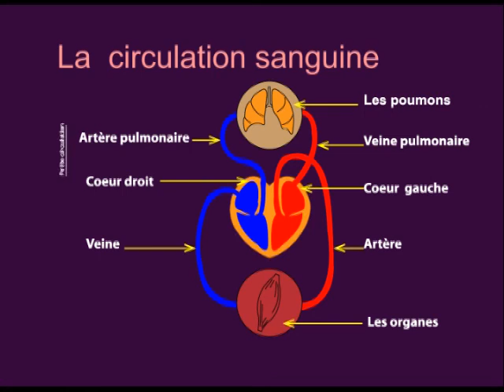m5_s1_33v5_circulation_sanguin